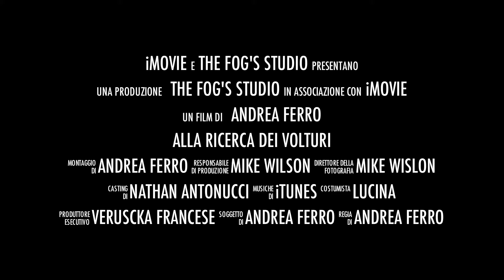Mike Wilson "Alla ricerca dei Volturi"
Trailer realizzato per un mio dvd in cui faccio i filmati dei viaggi che ho fatto con le foto scattate. Questo è di quando sono andato a Volterra :)